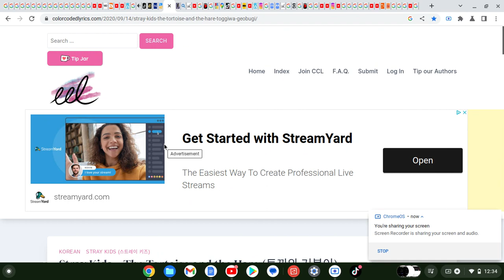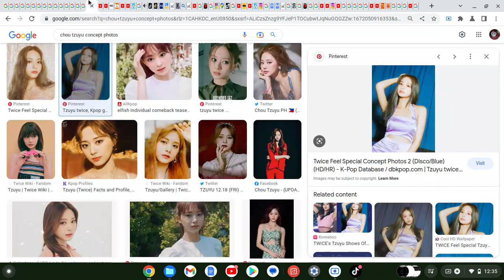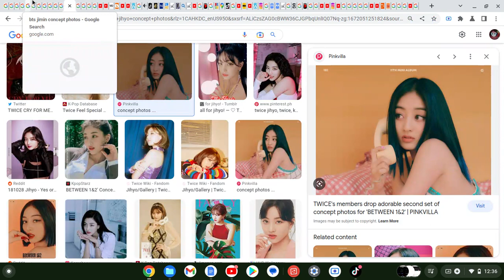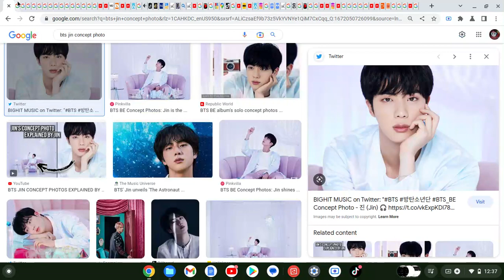How Wold "BANGTWICE" Sing "The Tortoise And The Hare" By "Stray Kids"(Google Images Version)